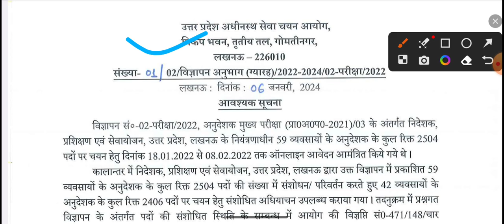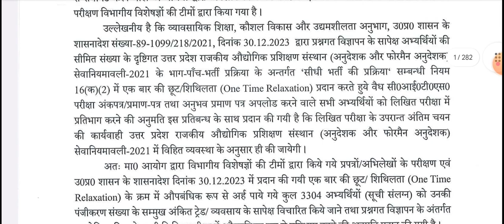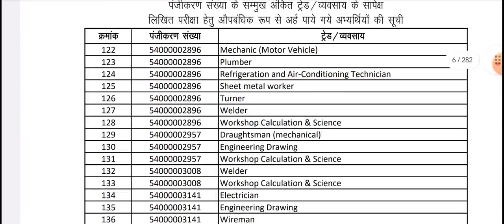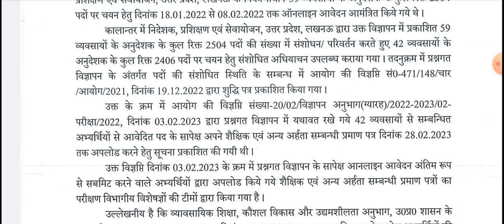UPSSSC ITI INSTRUCTER SHORTLIST NOTICE OUT, WATCH NOW LETEST UPDATE